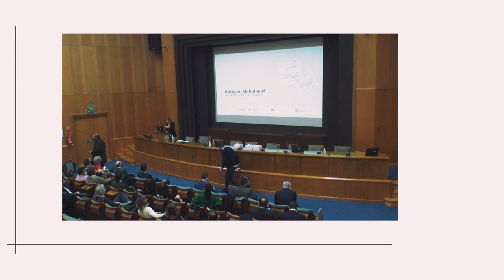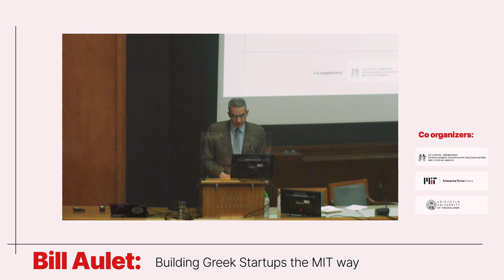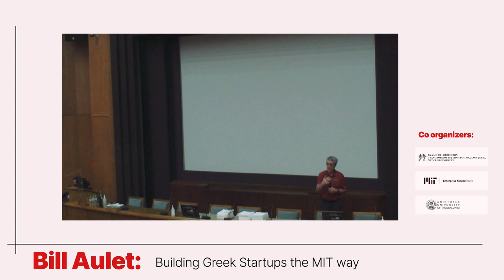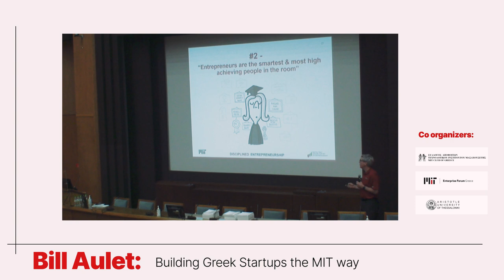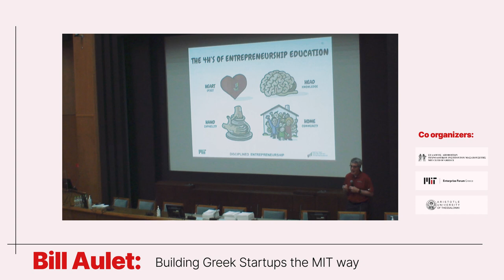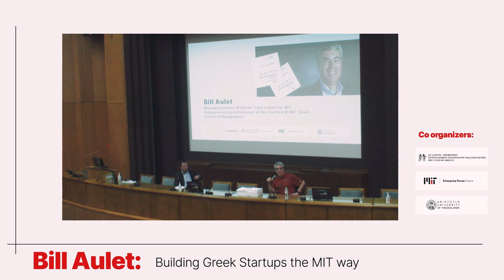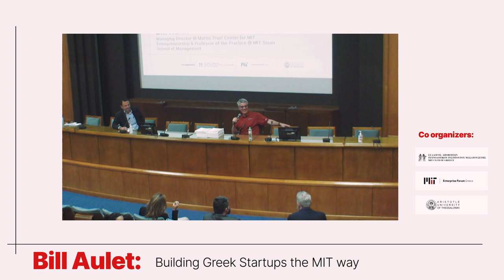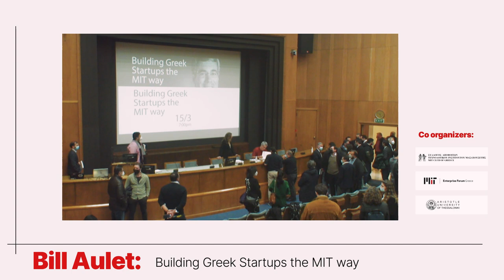“Building Greek Startups the MIT Way”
Welcome by

Antigoni Molodanof, Executive Director of MITEF Greece

Gerassimos Spyridakis, Chairman MITEF Greece

Makis Nikolopoulos, President of MIT Club of Greece

Christos Dimas, Deputy Minister of Development & Investments, Research, Innovation & Technology

Angelos Syrigos, Deputy Minister for Higher Education Issues

Prefaces by

Dr Konstantinos Moros, Director,  EY Global Consulting Products & Platforms

Nicholas Theodorakis, Professor of Sport Management, Director of the Laboratory of Sports Entrepreneurship and Innovation AUTh

Keynote Speaker

Bill Aulet, Managing Director, Martin Trust Center for MIT Entrepreneurship & Professor of the Practice, MIT Sloan School of Management

Q&A moderated by

Vassilis Papakonstantinou, Vice Chairman MITEF Greece

Co-organizers

MITEF Enterprise Forum Greece
MIT Club of Greece
Aristotle University Of Greece